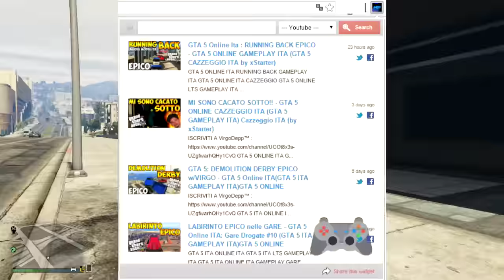GTA 5 Online ITA : DLC di NATALE IN ARRIVO!! INFO & DETTAGLI - GTA 5 NOVITA' ITA (By xStarter)